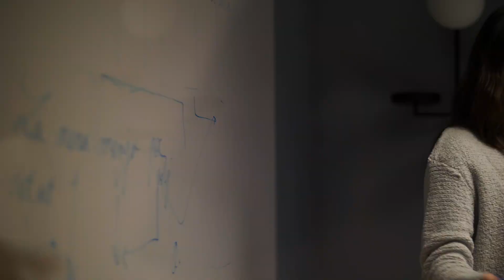Marstrands Havshotell Konferens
Konferens på Marstrands Havshotell